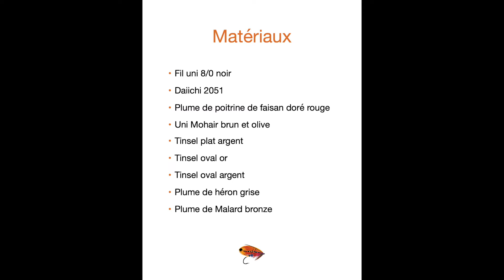56- Lady Caroline HD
La Lady Caroline est l'une de ces mouches que vous voulez toujours avoir dans votre boîte pour pêcher le saumon Atlantique. Lien pour les matériaux